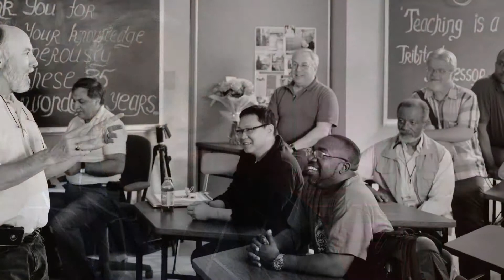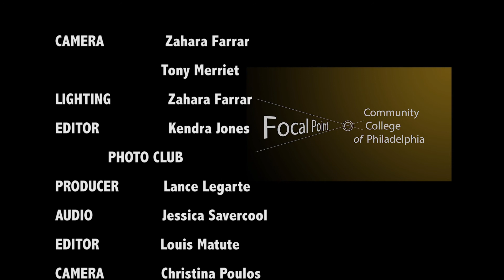Focal Point - Season 1 Episode 1 - Kirsten Quinn Interview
Community College of Philadelphia presents a magazine show produced by CCP students in the Digital Video Production curriculum.  Host Darlene Monts interviews Kirsten Quinn.